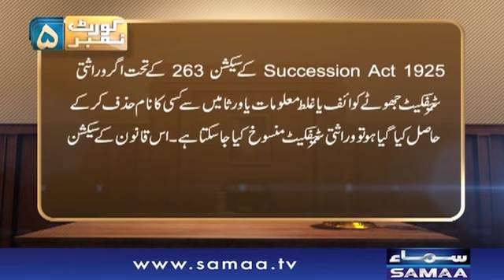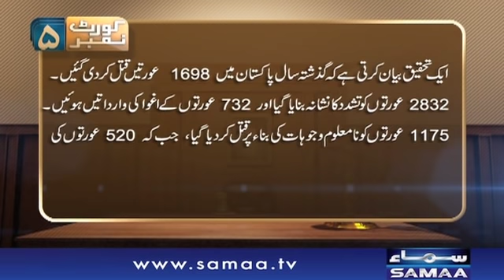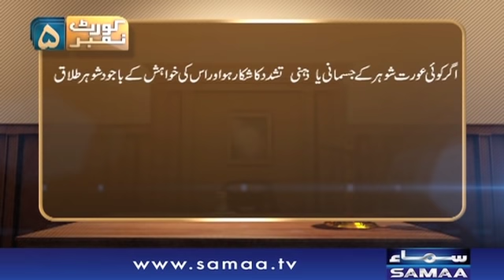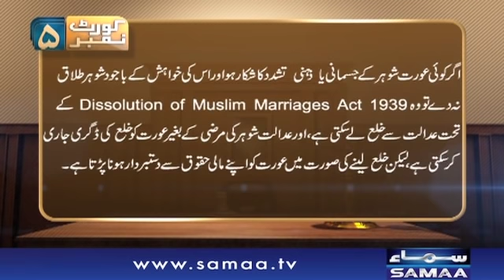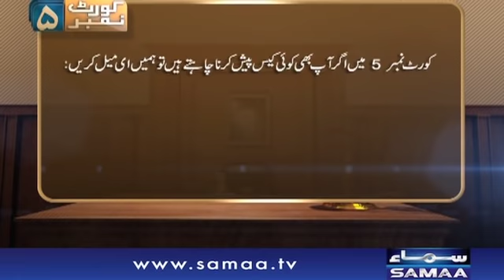Jaadu Tavees,Paisa Double Karne Ka Dhong | Court Number 5 | SAMAA TV | 15 April 2018